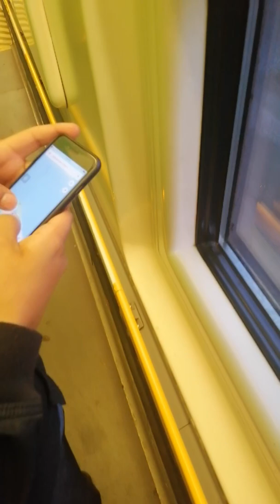Belgium to London (Flix bus via Tunnel in Train 2)